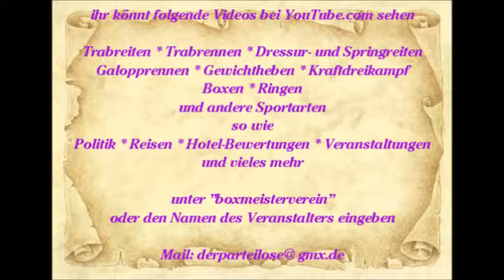526 * Der Sportler * Reisen * Spanien Paguera Karen die Show Sängerin Hawaii 15.06.2015